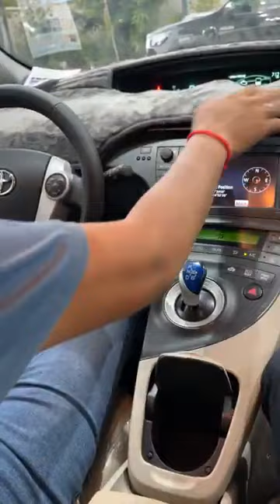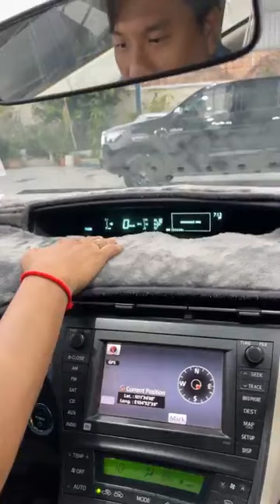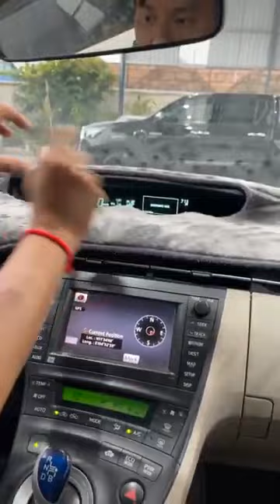អត្រាការប្រាក់ទាប​ 0,57% ក្នុង​មួយ​ខែ​តែប៉ុណ្ណោះ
☔រលឹមតក់ៗទៀតហេីយ⛈️
🔱សូមទំនាក់ទំនងមកកាន់លេខ :
☎️ 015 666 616, 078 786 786
Toyota,Tacoma,Kia,Ford,car for sell,ផ្សារឡាន,Vitz,Morning,Visto,Highlander,Rx300,Rx330,Rx400h,Tundra,Mercerdes-Benz,Landcriuser